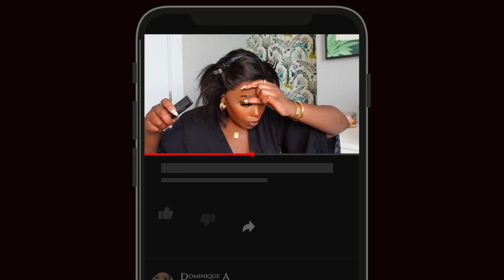BOB SEASON IS HERE! NEW AIR LACE, SKIN MELTED TO PERFECTION 10' SUMMER BOB! SHAKE & GO! MYFIRSTWIGS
Shop the same *NEW* AIR LaceFrontWig

√ NEW Air Lace - Skin Melt Invisible
√ 100% Human Hair - Soft & Smooth
√ Pre-plucked, Pre-bleached - Beginner Friendly
√ 13x6 AVAILABLE

--- Malaysian Human Hair Side Part Blunt Bob Lace Wig - LFB044
Cap Construction - 13x6” Indian Hair, 160% Density
Hairline - Ultimate Melted Hairline

📫SEND ME SOMTHING:
Dominique A

STOCK INFO!

Products:
10lb Weights
100pc hair nets
3.5cm elastic bands (3pc)
3.0cm elastic bands (3pc)